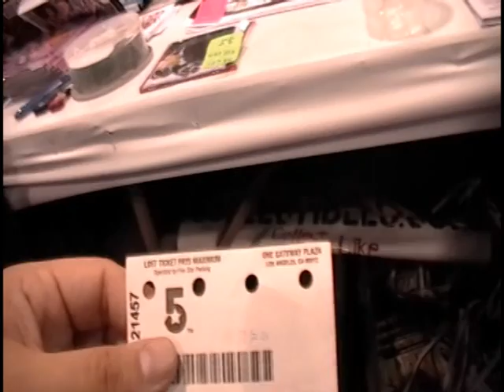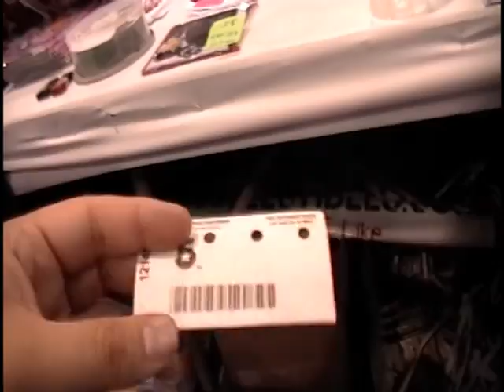SDCC 09 Day 3 Part 1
Part 1 of Day 3 of San Diego Comic Con 2009. Waiting for a long time at Old Towne trolley station, spending time in the booth, Kevin Sorbo wishes he was still Hercules, I'm obsessed with the creators of Mystery Science Theater 3000, and someone lost a parking ticket... plus more random people!